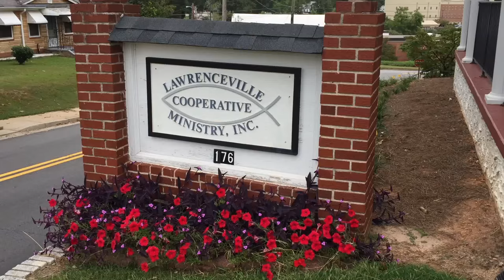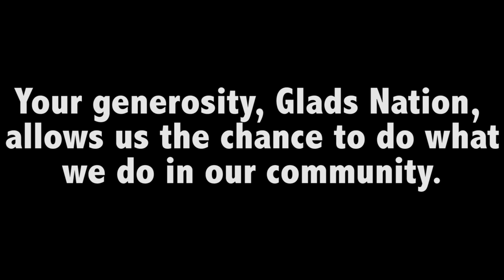Glads Food Bank Caravan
On September 24th, the Gladiators stopped by a few Gwinnett County Food Banks to make a surprise donation! Head Coach Andy Brandt, Director of Community Relations Jim Hall, and Senior Director of Digital, Media, and Game Operations Christina Johnson spent the day driving around meeting with the fine people that run the pantries, and learning about how they work.

Your generosity, Glads Nation, allows us the chance to do what we do in our community. Thank you!!

(Thumbnail Photo Credit: David Welker / GDP)